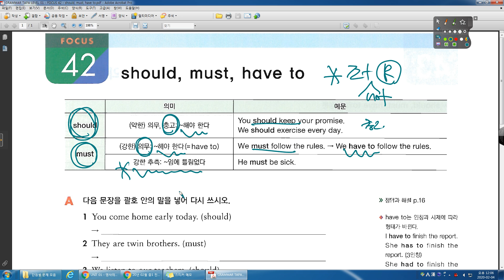GRAMMAR TAPA 1 0 42강 should, must, have to